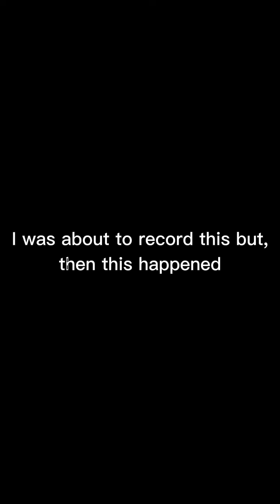hello welcome to my channel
this video is long and short at the same time ...